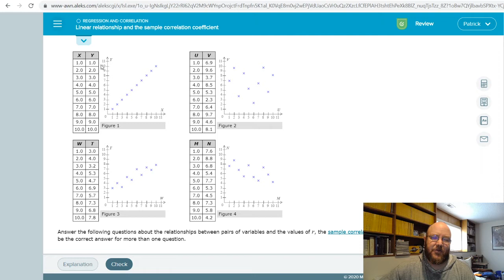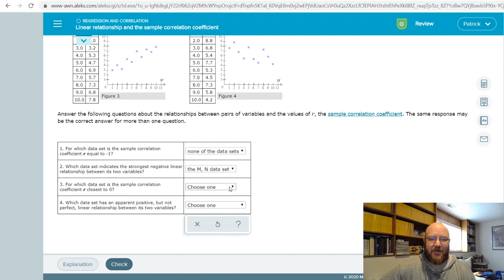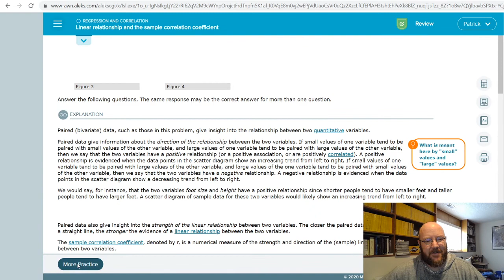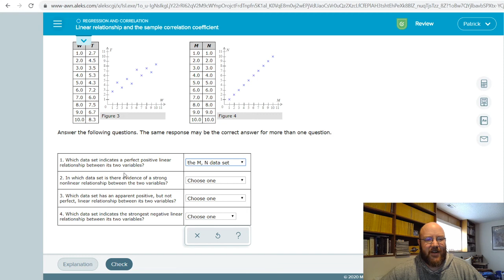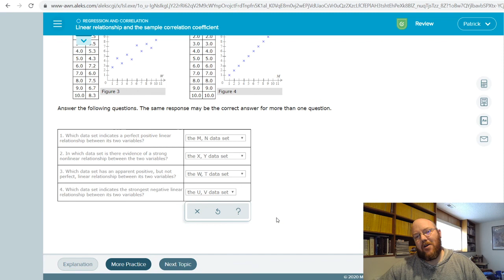BUSAD265 Ch 13 Linear Relationship and the Sample Correlation Coefficient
Learn about r2 here...yay!